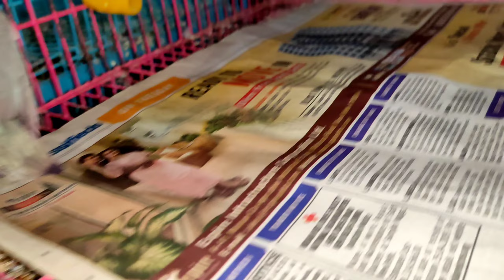Treating Egg Binding in Pacific Parrotlet || Importance of Sunlight for Parrots || All About Pets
Hey there, welcome to All About Pets. In this video, I've shared the importance of sunlight for parrots. How sunlight contains UVB and how it helps your birds to restore calcium and avoid drainage of calcium which leads to better egg production.

I've also shown how an egg looks when it is rich in calcium and also the egg which lacks calcium. I had to treat egg binding parrotlet. So give this video a good watch.

Contact All About Pets -